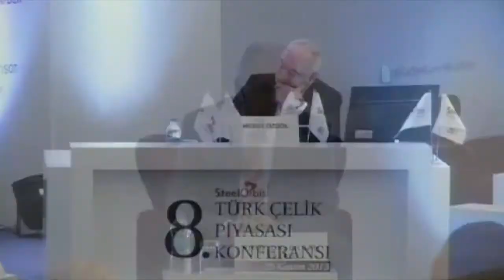8.SteelOrbis Türk Çelik Piyasası Konferansı, 29.11.2013 -Prof. Dr. Ercan Tezer panel-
Geleneksel hale gelen SteelOrbis Türk Çelik Piyasası Konferansı'nın sekizincisi, 29 Kasım 2013 Cuma günü Silence İstanbul Otel&Kongre Merkezi'nde, çelik tedarik zincirinin her noktasından 160 farklı firmadan gelen 400'ün üzerinde temsilcinin katılımıyla gerçekleşti.
Erdemir Grubu'nun destekleyen kuruluş olarak yer aldığı Türk çelik piyasasının büyük buluşmasında hammadde tedarikçisinden çelik üreticisine, çelik tüccarından son kullanıcıya kadar sektörün tüm alanlarından konuşmacılar Türk çelik piyasasını farklı yönlerden ele aldı.